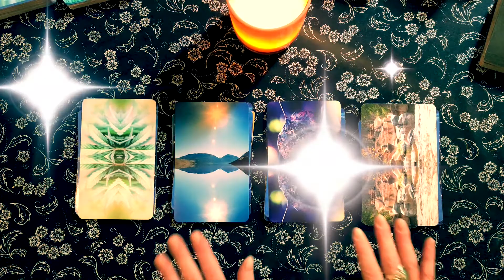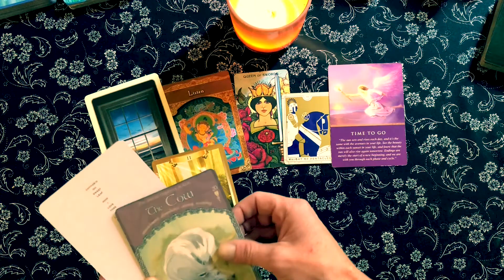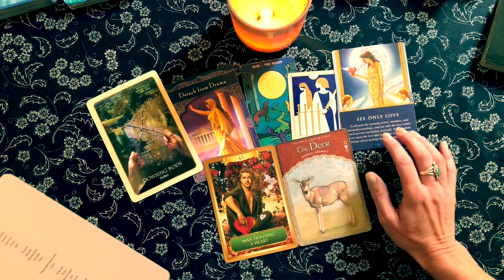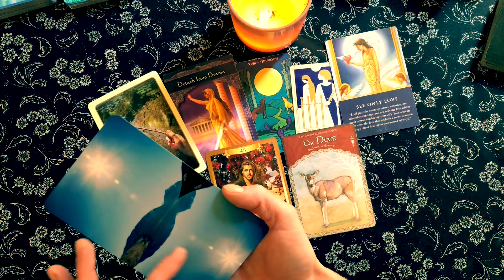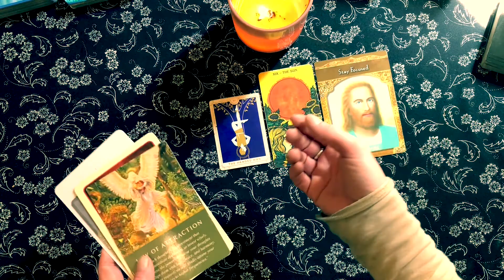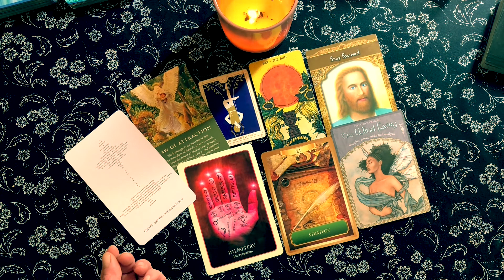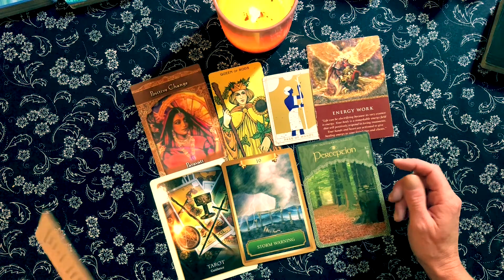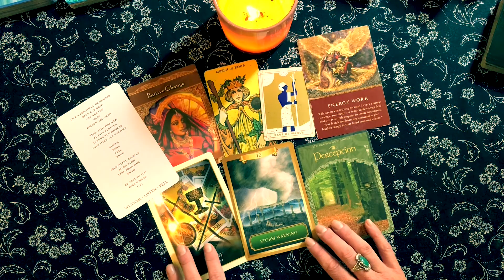WHAT IS YOUR HEALING QUALITY? Intuitive Tarot & Oracle Reading TUNE INTO LOVE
To purchase an instant digital download of the image in today's video, please visit my Etsy Shop! Thank you. Enjoy.

or visit my Etsy shop. I offer two options for personal readings. Thank You!
It is truly my pleasure, and honor, to support and empower your journey!

Thank you for your donations. I am beyond grateful for You!

Embrace Your Heart. Embrace Your Soul. Always. Forever.
I appreciate you so very much. Thank you for being You.